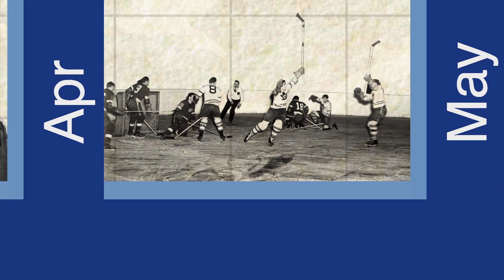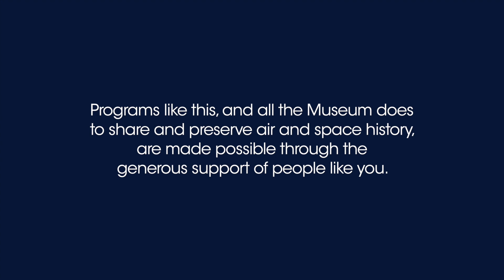Doolittle's Raiders: Astronaut Inspiration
There are lots of inspiring people who did some really amazing things during WWII. Have you ever heard of Jimmy Doolittle and his raid on Japan? Check this out and learn about the astronaut Doolittle inspired!

For lesson plans for the episide please visit the STEM in 30 collection on Smithsonian Learning Lab